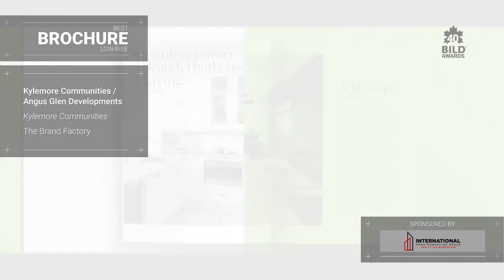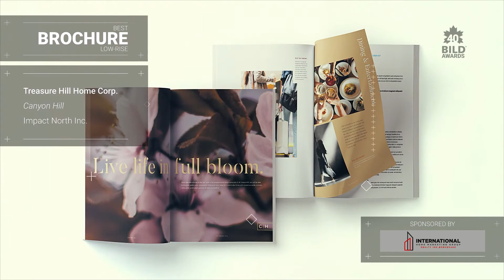Finalists, Best Brochure Low-Rise, 40th annual BILD Awards